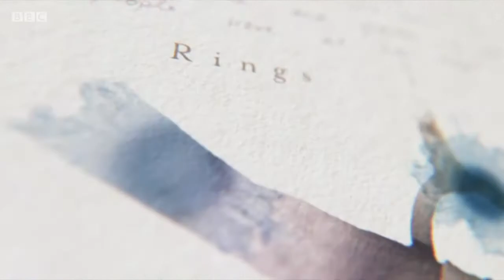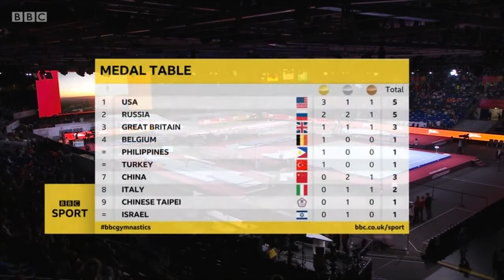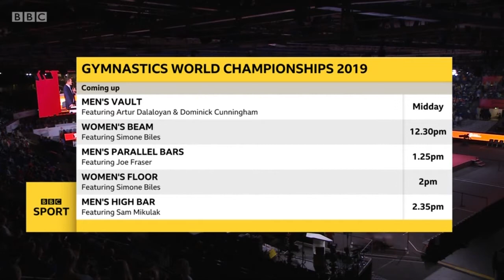2019 Gymnastics World Championships Apparatus Finals Part 3-1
Matt Baker presents the live coverage; analysis from Beth Tweddle;; 3 times pommel horse world champion Max Whitlock joins Matt and Beth